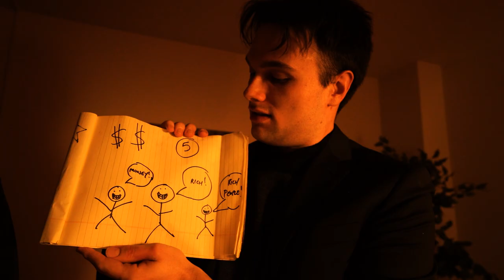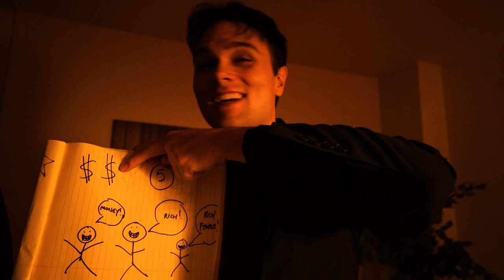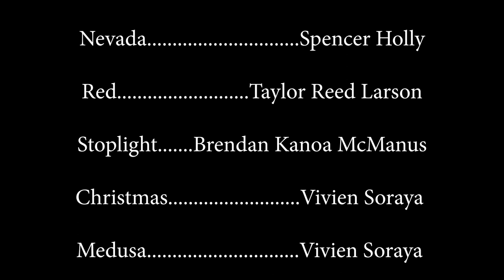The Heist (Plan) at Star Century Hotel - a crime comedy short film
A crew of young criminals plan their next heist at the world famous Star Century Hotel.